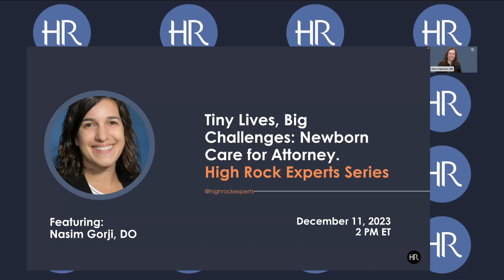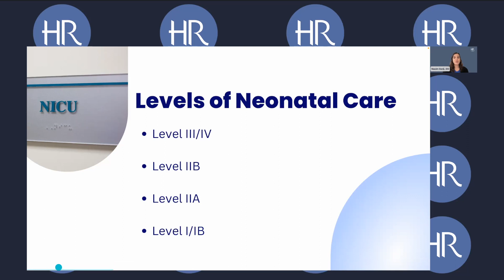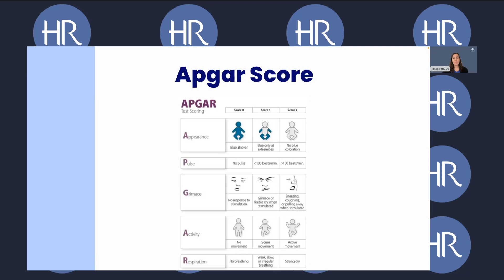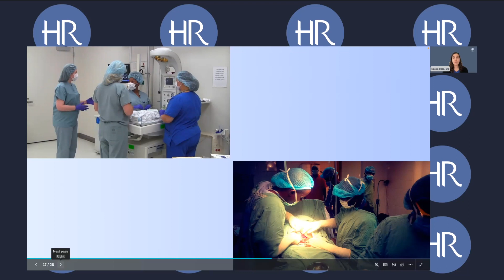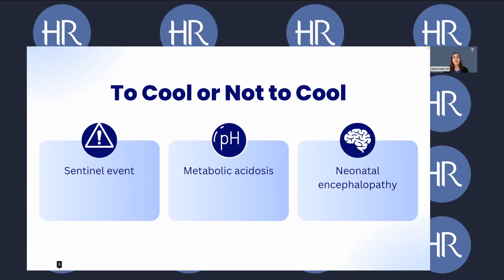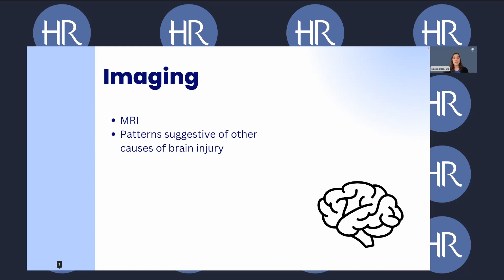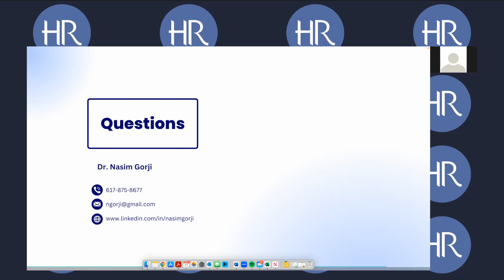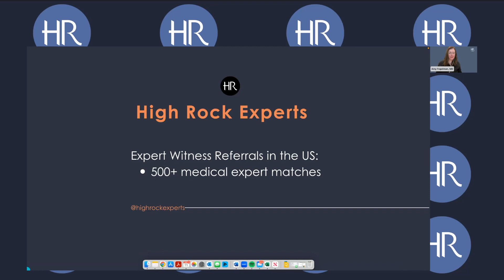Tiny Lives, Big Challenges: Newborn Care for Attorney. Event by High Rock Experts.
Featuring Dr. Nasim Gorji, an esteemed neonatologist. Are you a medical malpractice attorney dealing with newborn medicine cases? Then watch this presentation. Dr. Gorji reviews nuances of the NICU, what can go wrong in premature births, how and when to begin cooling
...and a lot more insightful takeaways.

Are you a law firm looking for a fantastic expert for your case?